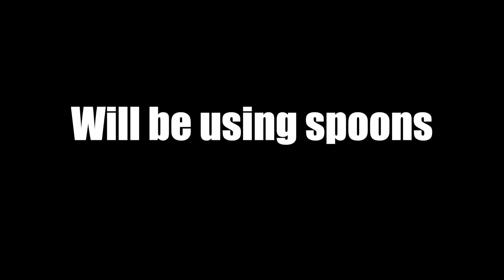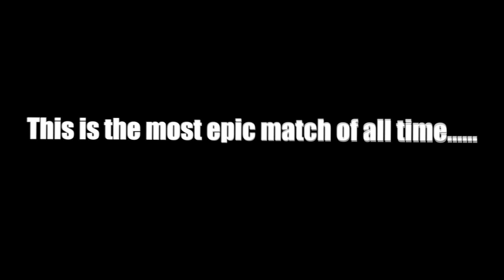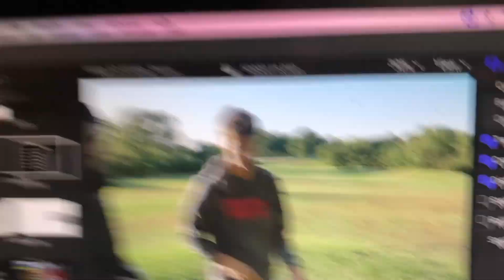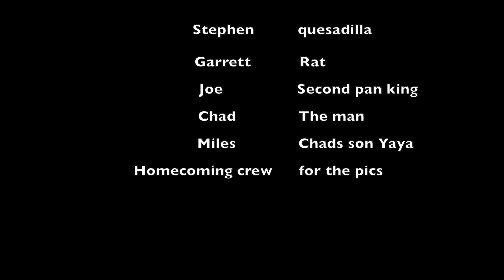Pan Vs. Spoon | 6 holes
Finally the rematch Pan Vs. Spoon scramble Matt and Joe Vs. Garrett and Stephen! This was one of the hardest/best videos I have ever done. Everybody involved was insane maniacs and I love it Stephen was a goober and the rat was also there Joe in the background getting it done that way. Hopefully you all enjoyed this video more like these will come!!